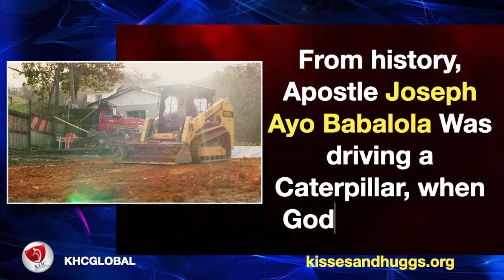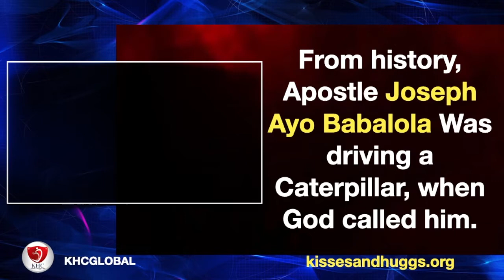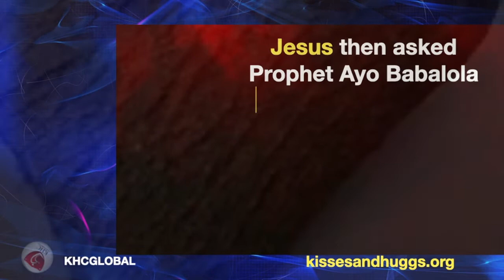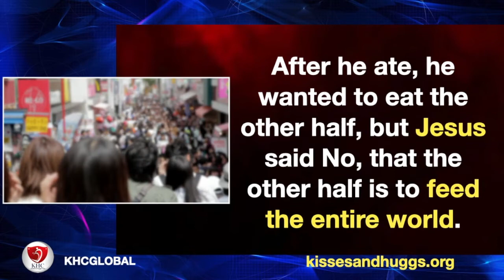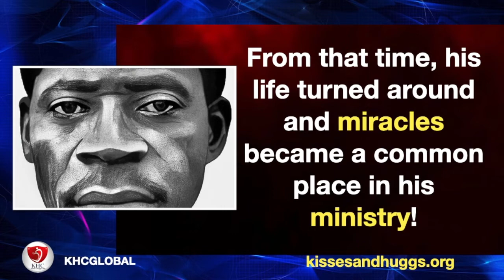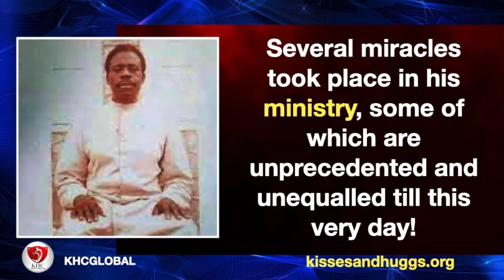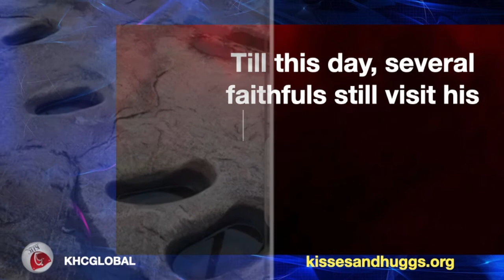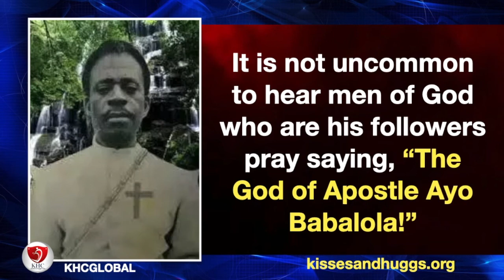How Apostle Joseph Ayo Babalola Was Called to Ministry and How Jesus Christ and an Angel Appeared to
Jesus and an angel appeared to Apostle Joseph Ayo Babalola and gave me half a yam to eat!

Join our Telegram Channel here to get updates, singles and married articles and devotionals, and new video notifications